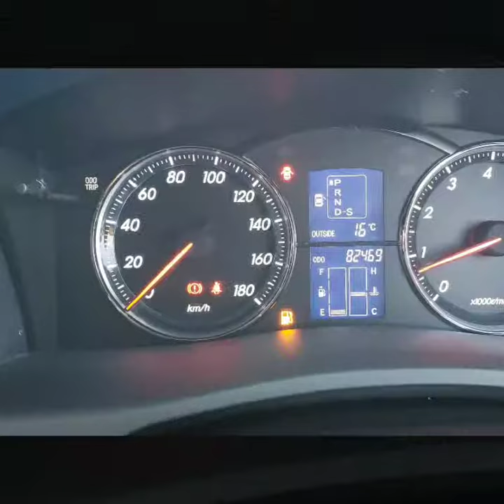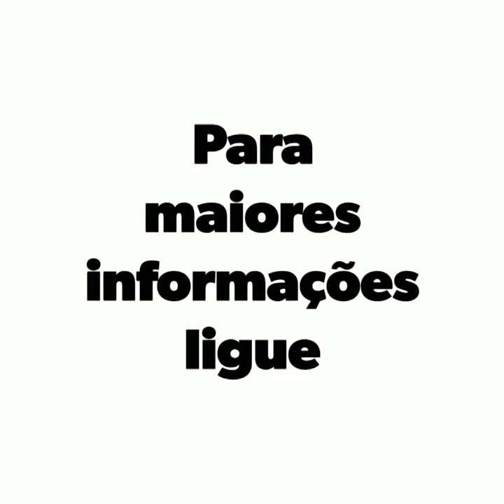Toyota Mark X H.19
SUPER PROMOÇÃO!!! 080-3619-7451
Apenas Entrada de 50.000 yenes mais 13 parcelas de 35.000 yenes

Toyota Mark X 250G
Ano 19
Shaken até ano 31 mês 10
84.000 km rodados

Navi
Rodas de liga leve
Ar-condicionado automatico dual zone

Financiamento Japones
Aceitamos todos os cartões de credito
Temos carros para Financiamento próprio com entrada a partir de 30.000 yenes e parcelas de 30.000 yenes, consulte.
Na troca é outro valor!!!

Temos acesso a todos os leilões do Japão, se não tivermos o carro que voce deseja em estoque buscamos para voce!!!

Para maiores informações, ligue
Adriano